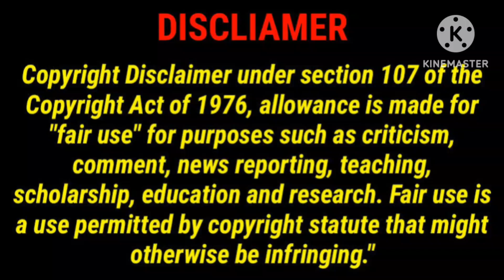GRRR Tamil Dubbed Movie Review in Tamil/GRRR Movie Review/GRRR/Kunchacko Boban/GoodReviews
This Video For GRRR Movie Review in Tamil